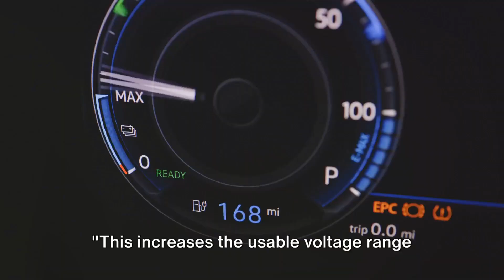Revolutionizing Power: Sodium-Ion Battery Breakthrough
In this fascinating video, we delve into the groundbreaking research on sodium-ion batteries conducted by Chinese scientists. Join us as we explore the latest advancements in this innovative technology, uncovering the incredible potential it holds for the future of energy storage. Discover how sodium-ion batteries could revolutionize our lives, providing a game-changing solution to the global energy challenge. Don't miss out on this captivating video, where we break down the science behind these remarkable findings and discuss their implications.